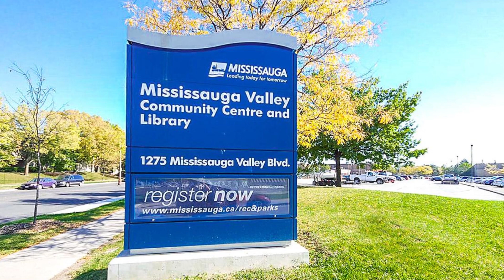#1906-385 Prince of Wales Drive Mississauga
Fawaad Waziri
Sales Representative
Dream Maker Realty Inc., Brokerage
#111-59 East Liberty Street, Toronto